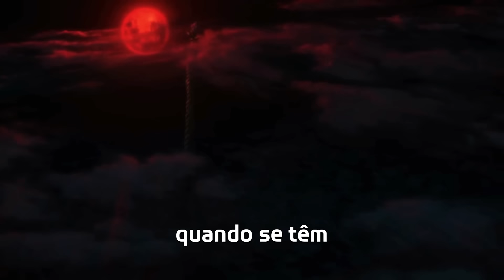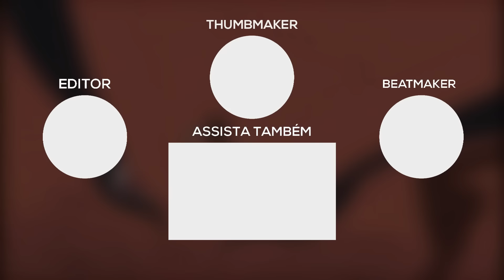Aizen VS. Madara | Combate de Rimas | Part. Duelista [Prod. HOLLYWOOD LEGEND]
(também disponível nas demais plataformas!)

Edição -  @kidc.t.
Mix/Master - @YondaxOFC
Letra - @Duelista